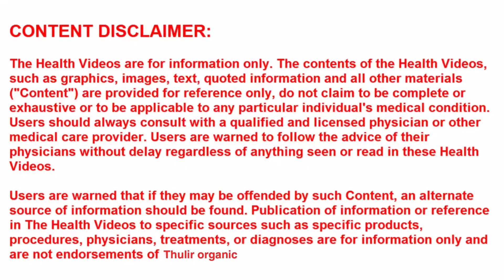How to grow beard faster naturally in tamil| Tips to grow beard in tamil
ஆண்கள் கண்டிப்பா பாருங்க How to Grow Beard Naturally Tamil/Beard Growth Tips Tamil தாடி வளர டிப்ஸ்

30 நாட்களில் தாடி மீசை வேகமாக வளர இயற்க்கை மருத்துவம் I Thadi valara tips in tamil

3 steps to increase Beard Growth | Beard growth | Tamil | Decade lifestyle | DL